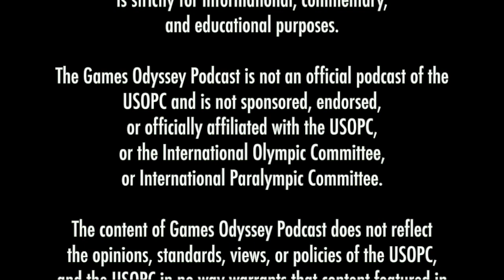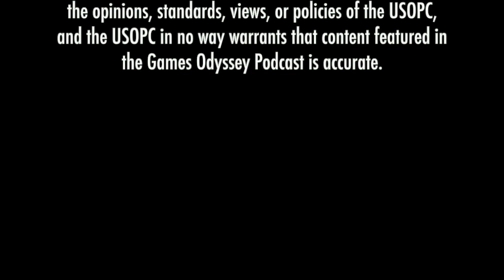The Winter Olympics of Chamonix 1924: Let the Winter Games Begin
After ice hockey’s debut at the 1920 Games in Antwerp and the return of figure skating, there were those who thought there should be a separate Winter Olympic Games. But there were others…who did not. Even though the IOC had not officially sanctioned a separate Winter Olympics, a mixture of miscommunication, assumptions, and Olympic spirit led the French to take it upon themselves to create a winter sports event which is now recognized as the First Winter Olympiad.

Learn more Olympic and Paralympic history at gamesodyssey.com